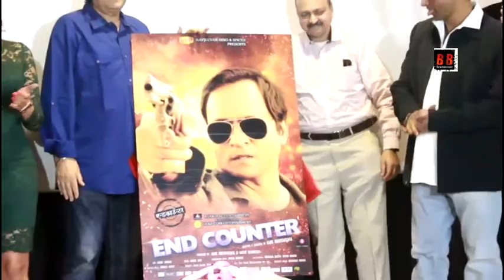Music & Trailer Launch Of Film "END COUNTER" With Prashant Naraynan, Abhimanyu Singh, Eshaan Qureshi